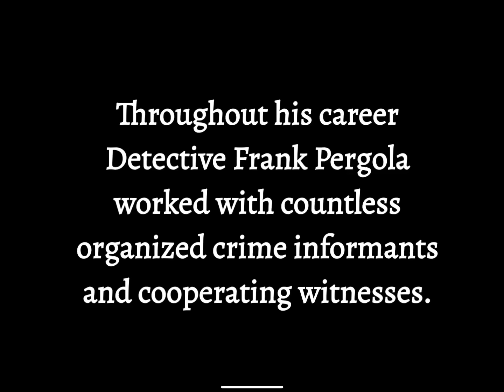86 year old detective tells what happened to Jimmy Hoffa!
26 year veteran NYPD police detective Frank Pergola tells of what happened to Jimmy Hoffa per his contacts over a career in organizedcrime